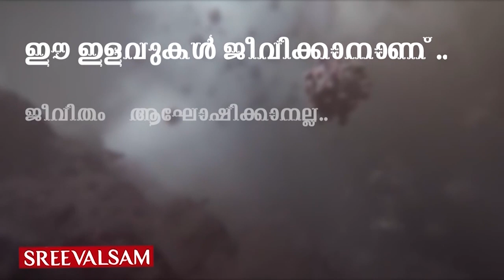പപ്പുമോൻ അടവു മാറ്റുന്നു എല്ലാം മണ്ടത്തരം തന്നെ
കോവിഡ് പ്രതിരോധ പ്രവർത്തനങ്ങൾ കാരണം പ്രധാനമന്ത്രി നരേന്ദ്ര മോദിയുടെ ജനപ്രീതി കുതിച്ചുയരുമ്പോൾ രാഹുൽ ഗാന്ധി പതിവ് ശൈലി മാറ്റി കളമറിഞ്ഞ് കളിക്കൊരുങ്ങുമ്പോൾ കോൺഗ്രസിന് അത് ബൂമറാംഗായിട്ട് ഫലിക്കുമോ